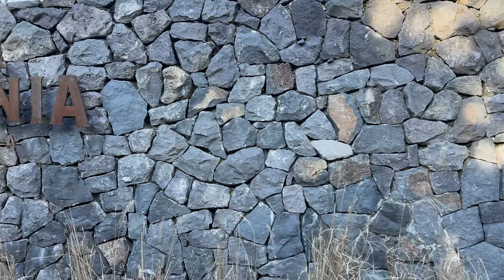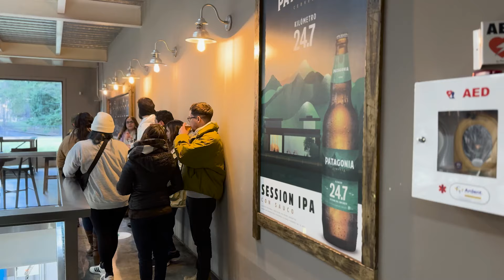Bariloche Beer Experience: Descubra as Melhores Cervejarias da Patagônia! 🍻🏔️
Descubra a magia das cervejas artesanais em San Carlos de Bariloche com a Bariloche Beer Experience! 🍺

Neste vídeo, levamos você para um passeio exclusivo por três das cervejarias mais renomadas da região, onde você conhecerá o processo de produção, degustará sabores únicos e aproveitará paisagens deslumbrantes. Acompanhe-nos nessa jornada e veja por que Bariloche é um destino imperdível para os amantes de cerveja artesanal.